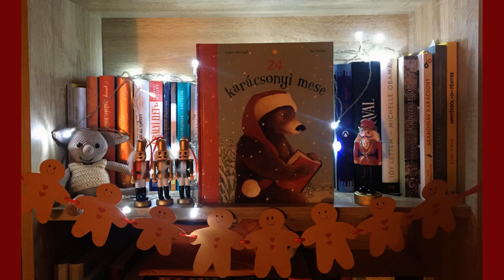24 karácsonyi mese 19. - A csillagfa